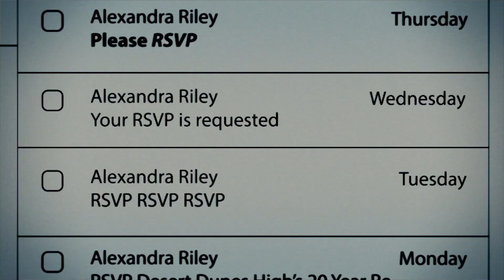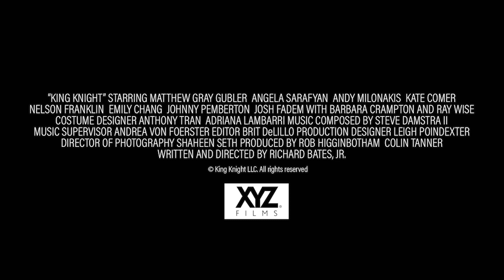King Knight official trailer HD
Thorn (CRIMINAL MINDS’ Matthew Gray Gubler) and Willow appear to have it all as the revered high priest and priestess of a coven of new age witches. But a secret from Thorn’s past throws their lives into turmoil and sends them on a trippy, hilarious journey.